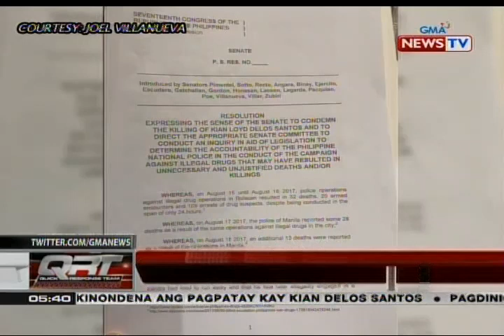QRT: 14 sa 17 senador ng mayorya, pumirma sa resolusyong imbestigasyon sa pagkapapatay kay Kian